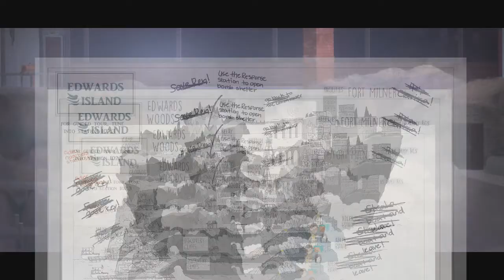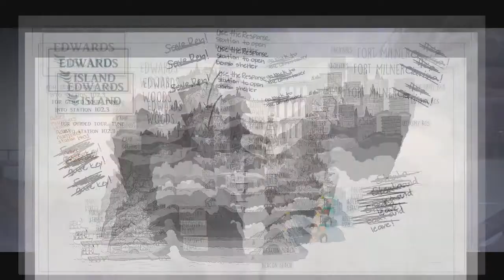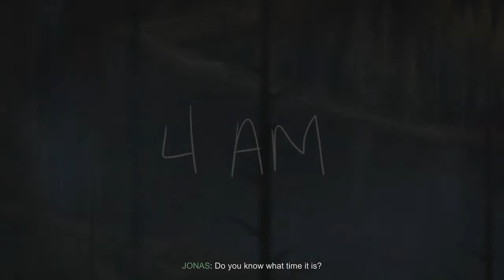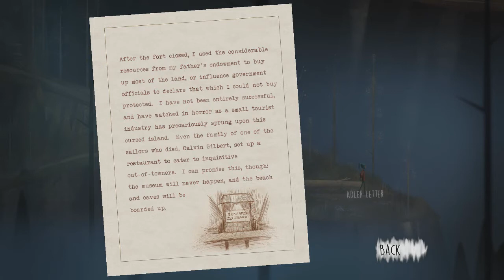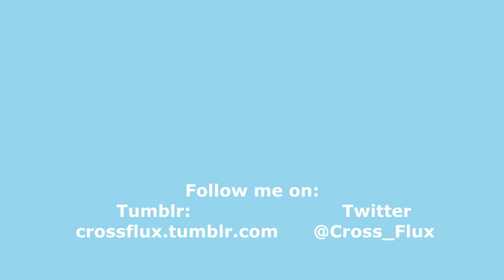Let's Play (Blindish) Oxenfree Part 11: We Have to Go Back!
What's going on everyone? Welcome back to Let's Play Oxenfree (Blind...kind of).
In the last episode, we discovered Maggie Adler's estate and began to make our grand getaway...only to be interrupted by the demons. Apparently they're using us as hosts and they want to come back to life using our bodies...? Well, we can't let that happen!
In today's episode, we backtrack to the Towhee Woods in order to open the underground bunker. This will help us to escape!

I want to warn you all ahead of time (since the rest of the content on my channel has been really kid-frinedly) that this LP will have more mature content and swearing.

I'm excited to be doing this game in celebration of Halloween. Anywho, for more updates on the channel, check out my October 11th Update video (link below):

Oxenfree was both published and developed by Night School Studio. So please support them and their games!

I pray that everyone has a wonderful week! Be blessed! If any of you would be interested in joining us on Discord to chat with us and see what we're all about, I've listed the steps below:
Go to discordapp.com and download the program.
Once it's installed, click on "Add a Friend" and add the following 2 people: LadyRhoryn#6621 and Dahumal#9361. These 2 are the creators of 'A Game Changer' and they will invite you to the server.
Every Tuesday night at 8:30 PM, there will be time for Prayer Requests and Devotional messages. Afterwards we simply hang out and will often play games like World or Warcraft or Diablo 3.

The artwork used in my videos (including the thumbnails and what not) is done by my lovely wife, KMarble. You'll also notice that she will have a few Devotional videos of her own. Here's a link to her deviantart page if you'd like to see more of her stuff.

I have a Twitter and a Tumblr now!